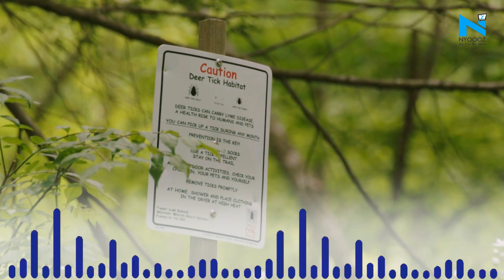What is Lyme Disease that Justin Bieber has contracted and battling ?